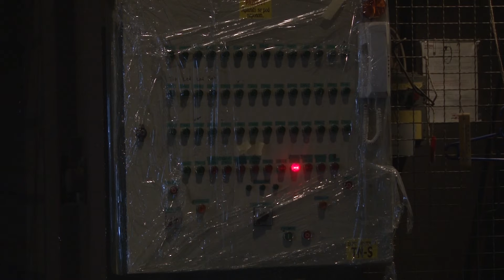Kicserélik a tűzgátló függönyt, illetve füstérzékelőket szerelnek be a Művészetek Házában